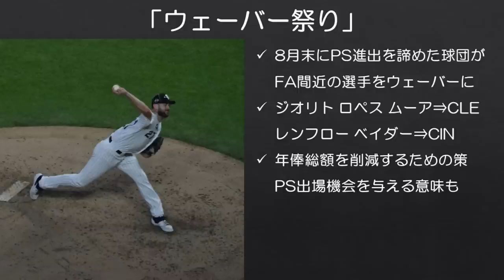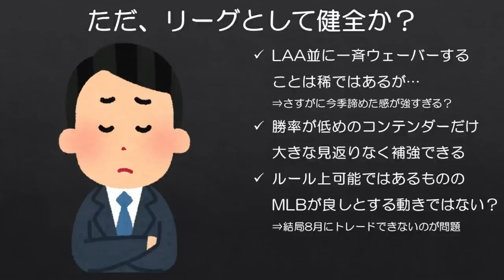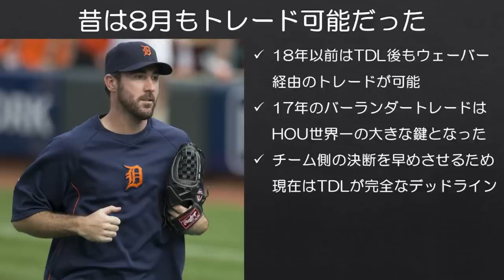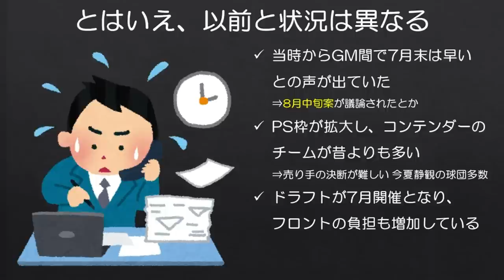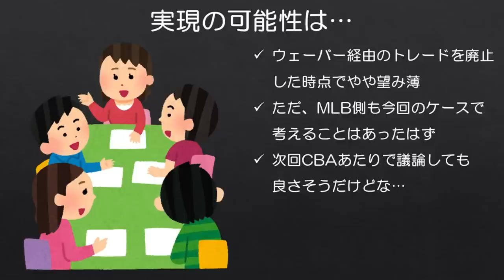【MLB】「ウェーバー祭り」を契機にトレードデッドラインの時期を考え直しても良い？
少し後ろ倒ししても良いのではないかと個人的に感じるところですが、皆さんはどうですか？